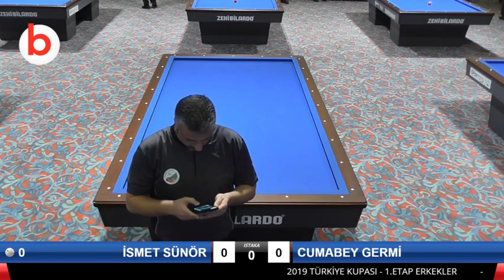İSMET SÜNÖR - CUMABEY GERMİ